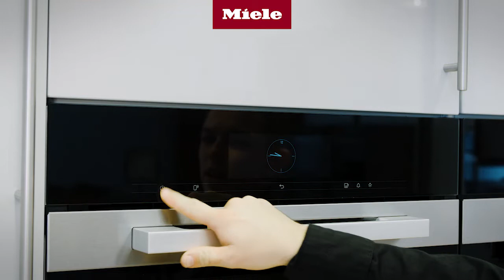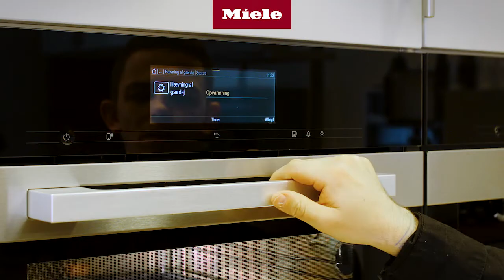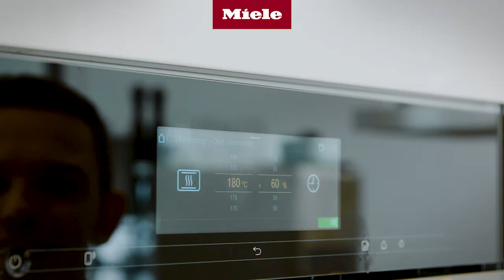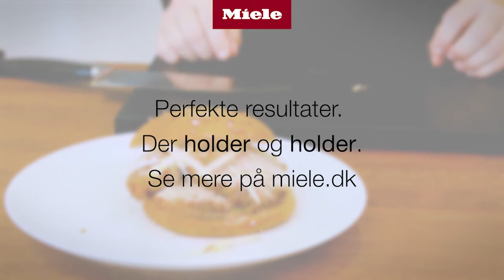Miele Kombi Dampovn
Med Mieles innovative 3 i 1 kombi dampovn opnås de absolut bedste resultater i køkkenet. Bliv inspireret i selskab med vores huskok Mikkel.